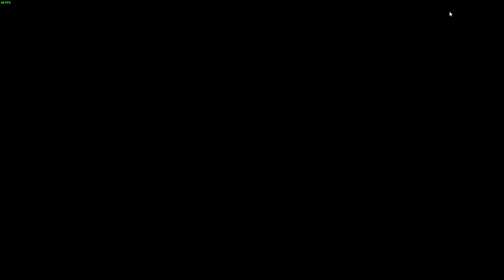Rescue Party: Live! - Gameplay de Primeiras Impressões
Análise/Review/Tutorial em Português/PT-BR de Rescue Party: Live!, party game de simulação ao estilo Overcooked onde você realiza primeiros socorros e resgates em acidentes, lançado no Steam em 13/01/2022.

Plataformas: PC (Steam / Epic)

Timestamps:
00:00 - Introdução
02:00 - Opções
02:30 - Membros
03:17 - Modo Campeonato
03:55 - Modo História
04:46 - Dificuldades
05:08 - Abertura
06:09 - História, Tutorial: Centro de Treinamento
12:04 - Placar
12:51 - História, Fase 1: Rua Principal
16:31 - História, Fase 2: Aeroporto
20:55 - História, Fase 3: Praça do Campus
24:57 - História, Fase 4: Campo de Férias
28:58 - História, Fase 5: Distrito Residencial
30:22 - Saída Antecipada
30:58 - Mapa
31:49 - História, Fase 6: Depósito
35:59 - Novo Capítulo
36:36 - Controles
37:04 - Desbloquear Personagens
38:09 - Teste Co-op Local (Campeonato)
38:54 - Campeonato, Fase 1: Canyon da Floresta Petrificada
40:59 - Saindo do Torneio
41:10 - Teste Co-op Local (História)
41:37 - História, Fase 6: Vale Esmeralda
44:46 - Encerramento